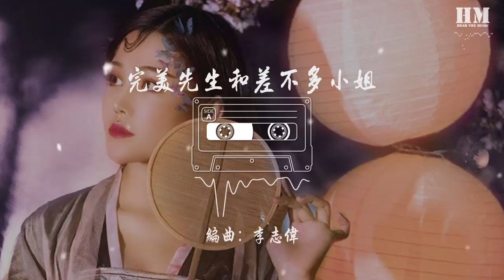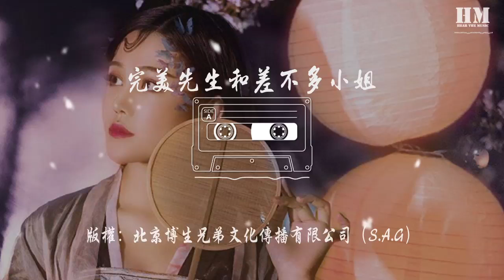花粥 - 完美先生和差不多小姐『抬头 我看见最完美的你』【動態歌詞Lyrics】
完美先生和差不多小姐

00:00  作曲 : 花粥
00:01  作词 : 花粥
00:03 编曲：李志伟

00:12 你陌生又眼熟
00:14 在我身边来回
00:16 你笨拙却温柔
00:18 敲响我心里面的钟
00:21 你神机妙算算不出爱情这道题
00:26 我告诉你你牵我的手
00:30 抬头 我看见最完美的你
00:35 闭眼 请感受差不多的我
00:39 时间匆匆 浪漫留下太多
00:44 岁月的流转有你在陪我经过

01:07 你夸张又保守
01:09 从来不爱迁就
01:12 你悄悄占领我
01:14 心事总在午夜放手
01:16 你小心翼翼把坚定都捧在怀中
01:21 我奔向你你牵我的手
01:26 抬头 我看见最完美的你
01:30 闭眼 请感受差不多的我
01:35 时间匆匆 浪漫留下太多
01:39 岁月的流转有你在陪我经过

02:03 抬头 我看见最完美的你
02:07 闭眼 请感受差不多的我
02:12 时间匆匆 浪漫留下太多
02:16 岁月的流转有你在陪我
02:21 抬头 我看见最完美的你
02:26 闭眼 请感受差不多的我
02:30 时间匆匆 浪漫留下太多
02:35 岁月的流转有你在陪我经过
02:40 音乐监制：王晨雨@S.A.G
02:41 制作人：李志伟
02:42 配唱制作人：王晨雨@S.A.G
02:43 吉他：李志伟
02:44 贝斯：张子涵
02:46 鼓：葛维彬
02:47 和声：王馨悦/李志伟
02:48 录音师：张俊@S.A.G
02:49 混音工程：张博@S.A.G
02:50 母带工程：张博@S.A.G
02:51 录音棚：S.A.G Studio
02:53 版权：北京博生兄弟文化传播有限公司（S.A.G）